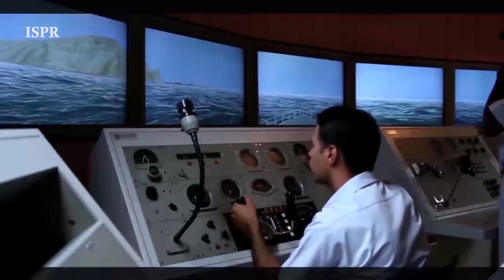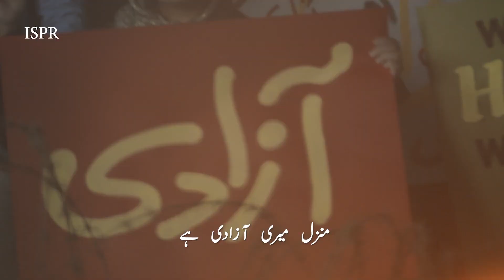Three Days Standoff | Surprise Day | PTI Official | 27 Feb 2020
Three Days Standoff - 27th February Surprise Day, Special Documentary by ISPR (26.02.20)